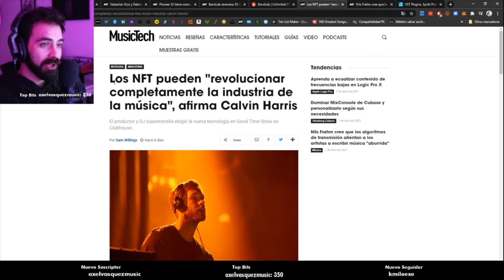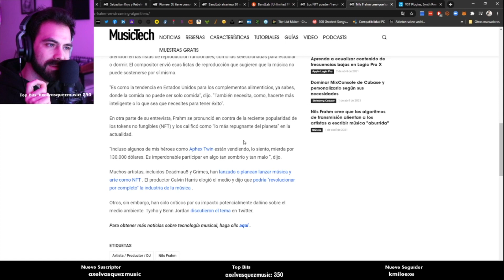LA MÚSICA ACTUAL ES ABURRIDA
👇🏻LINKS 👇🏻

""CommissionsEarned""

🎹  EQUIPOS CON LOS QUE HAGO PRODUCCIÓN MUSICAL:

➤ Mi Home Studio
➤ Mis Recomendados